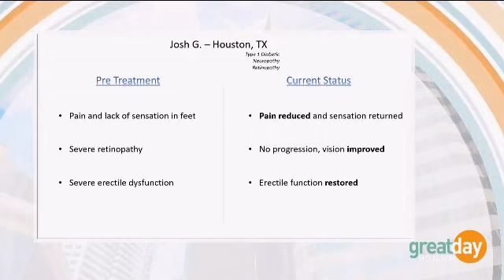Diabetes Relief - Great Day Houston - 7/11 Segment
THE EVOLUTION OF DIABETES HEALTHCARE IS HERE!!!

Diabetes Relief is an Advanced Diabetes Healthcare Center that treats patients with a revolutionary combination of 2 parts cutting-edge medicine and 2 parts traditional medical care.

The cutting-edge side is administered through an individualized, patent-pending physician directed metabolic restoration program that is enhanced by a proprietary metabolic-reconditioning supplement protocol.  The traditional side of our program is delivered though individualized evaluation and counseling by a specialized practitioner to promote lifestyle changes. Combined, our patients are experiencing amazing clinical outcomes!